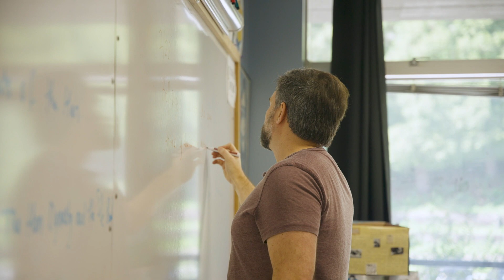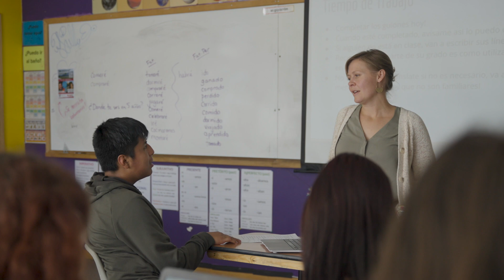Meet our Faculty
Kirby Faculty are consistently recognized for their passion and dedication by students and parents alike. Watch this video, and see why!